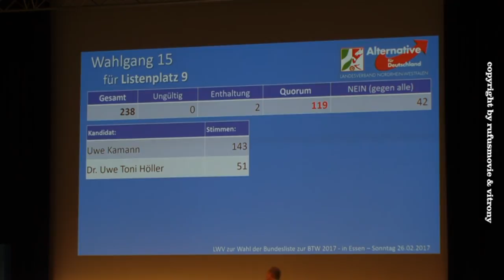Uwe Kamann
Landeswahlversammlung der AfD NRW in Essen
Bundeslistenplatz 9